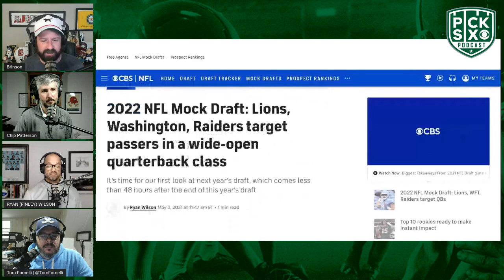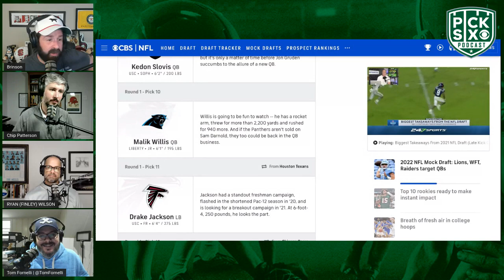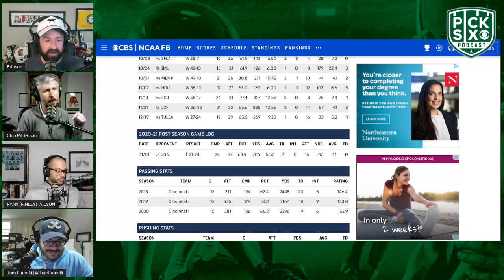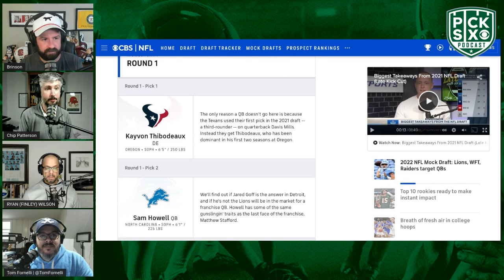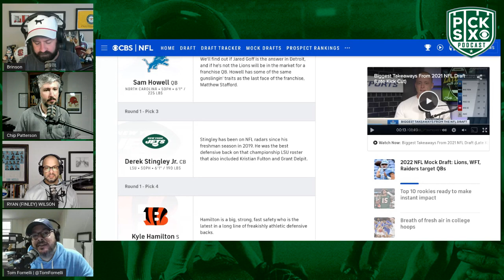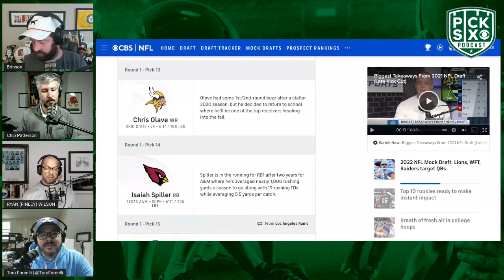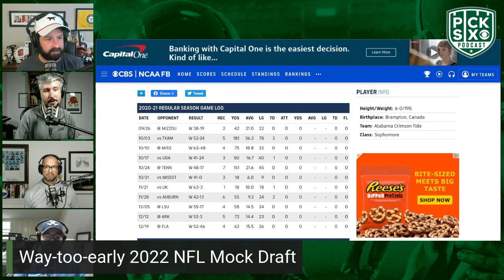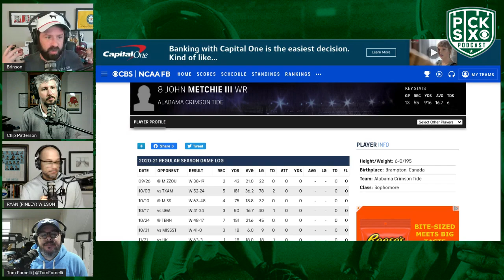2022 NFL Mock Draft: Sam Howell or Spencer Rattler? | Cover 3 College Football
College and NFL perspectives clash in this early look to next year’s NFL Draft. The podcast crossover event of the year is back again with Will Brinson and Ryan Wilson of the Pick Six Podcast joining Chip Patterson and Tom Fornelli to discuss what next year’s NFL Draft might look like. After a brief review of how our predictions from last year’s podcast turned out (7:45), the quarterback conversation gets rolling with a look at what’s ahead for Sam Howell in 2021 (12:00). Then, will Spencer Rattler be the next Oklahoma quarterback to go in the first round (17:30) and what the mock draft projections look like for players like Kedon Slovis, Malik Willis and others (23:00). Plus, why Kayvon Thibodeaux could go No. 1 overall (37:00) and what the wide receiver class looks like for 2022 (45:00).